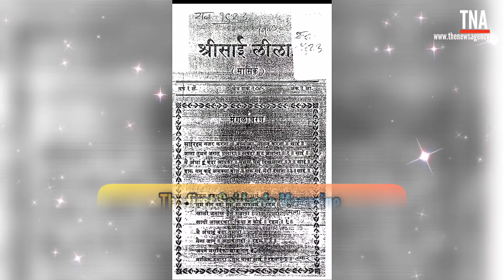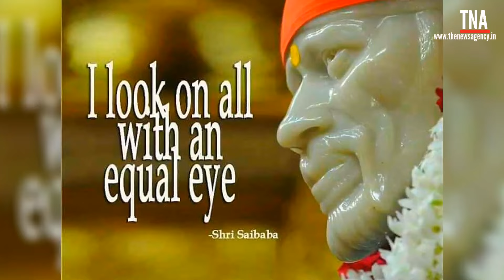Shirdi The Heaven On Earth. A Divine Flashback Of Old & Rare Photographs Unseen Unplugged.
Om Sairam To All Devotees.

Today Baba Is Sharing His Rare Memories When In Shirdi At Shri Saibaba Samadhi Mandir, Devotees Use To Do Mangal Snan Of Baba By Climbing up the Stage and that feeling of taking darshan and doing Baba's mangal snan only those Devotees Knows Who were blessed to do this rare seva for baba. Today we all know that from the start to end things are changed and new cannot become old because old is always the real gold, from the time of taking darshan of baba in samadhi mandir shirdi to the time of doing prayers and puja in samadhi mandir stage now everything is different, though today all corners of shirdi must be changed but there is one thing which can never be changed and that is the feeling, the love, the smile and the blessings of baba which Devotees use to get that time and today also Devotees are getting in shirdi. By sharing this precious moments we wish that Devotees and their families who visited shirdi during 1950s to 1990s will feel blessed and happy recalling this Memories and sharing once again with their friends and families. Let Baba's teachings, his leelas and memories reach in all homes across the globe.

This Is A Divine Flashback Of Shirdi, The Heaven On Earth... Baba's Shirdi, Your Shirdi Everyone's Shirdi...

Love Sai Live In Sai.